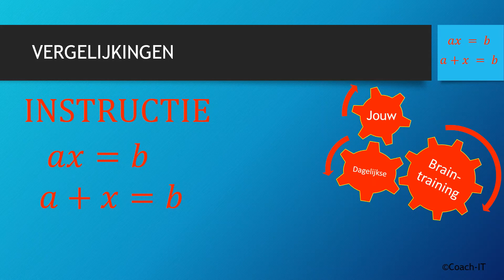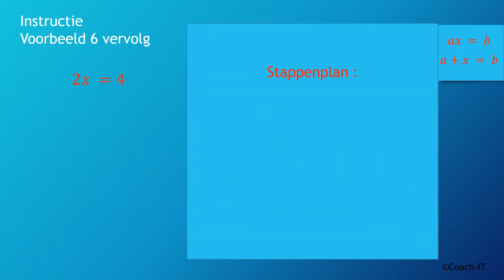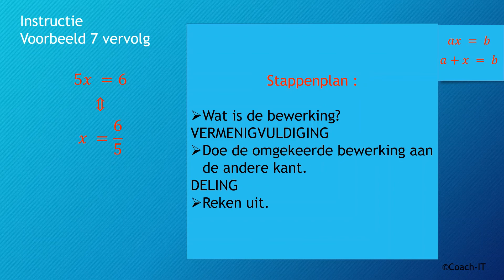Instructie overbrengen in vergelijkingen *** 7 voorbeeldoefeningen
Hoe breng je over in een vergelijking?

In het tweede middelbaar zie je hoe je vergelijkingen van de eerste graad met één onbekende moet oplossen. In deze instructievideo bespreken we 7 voorbeelden van vergelijkingen.
Vormen:
a + x = b
ax = b
ax + b = c

Veel plezier en studeergenot.
Je dagelijkse braintraining.

Copyright: DRN-COACH-IT